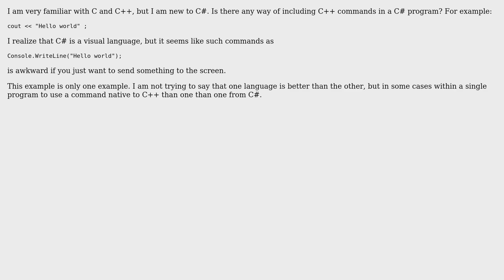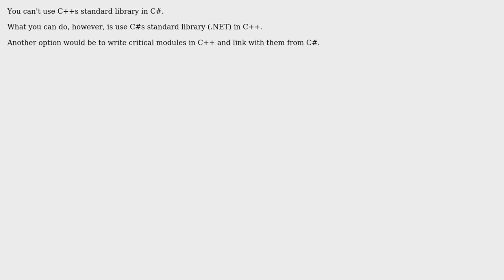Is there any way of including C++ commands in a C# program? (2 Solutions!!)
Is there any way of including C++ commands in a C# program?

With thanks & praise to God, and with thanks to the many people who have made this project possible! | Content (except music & images) licensed under CC BY-SA | Music | Images & others | With thanks to user Umamaheswaran user James N user Ivan Rubinson and the Stack Exchange Network Trademarks are property of their respective owners. You are responsible for your own actions.